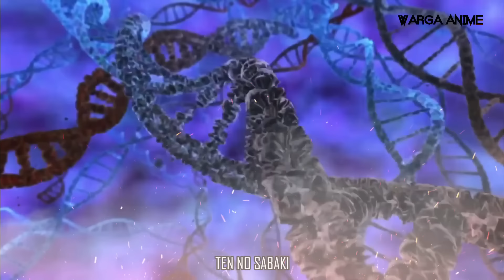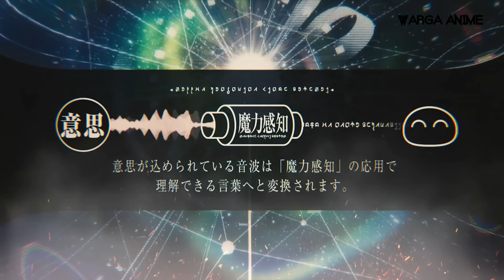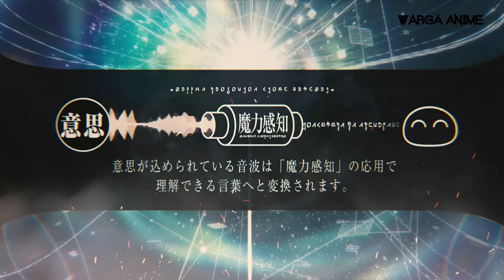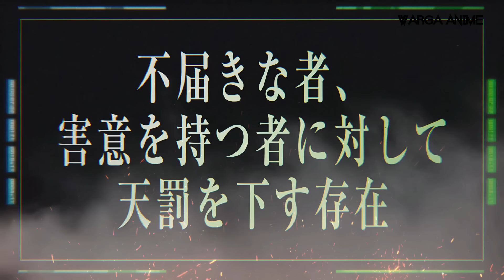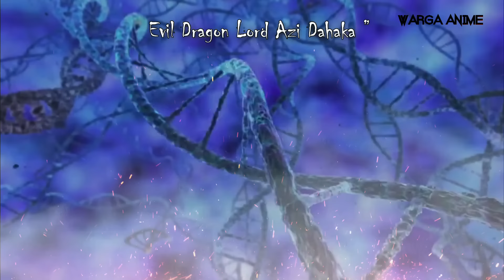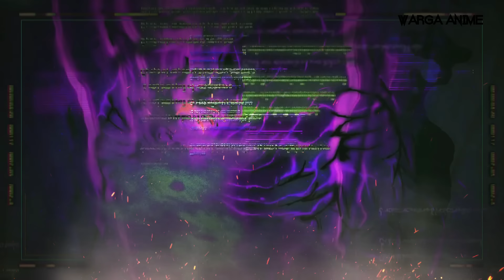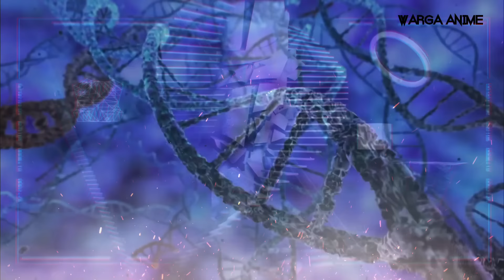CIEL Menunggu RIMURU di Akhir Ruang Waktu, Hingga... - LN TENSURA FULL VOLUME 21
LN TENSURA FULL VOLUME 21 (BATCH)

♧ Light Novel Tensura ( Cek di Playlist Channel ini )

- BSTATION : WARGA ANIME